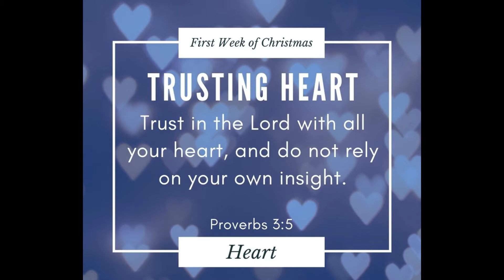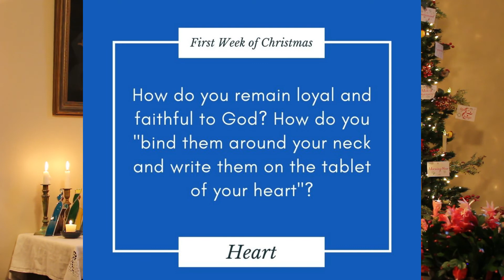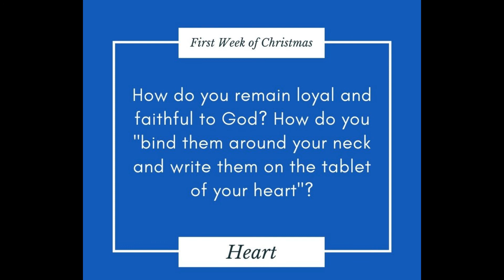Christmas 5 - Trusting Heart